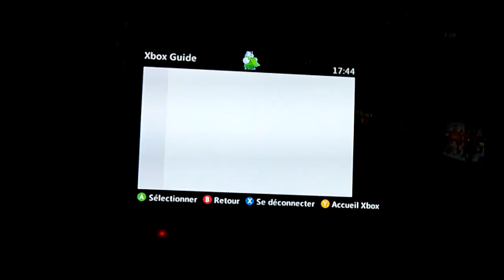Délire avec mes amis en mode VS flics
Un petit délire contre les flics en live.
Le seul petit problème c'est qu'on entend pas beaucoup Lutin Hardcore !